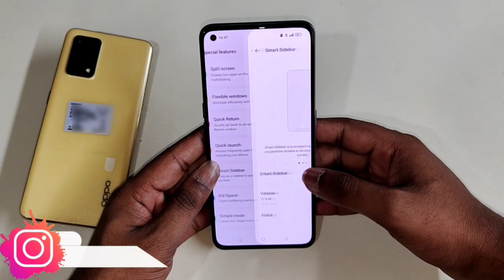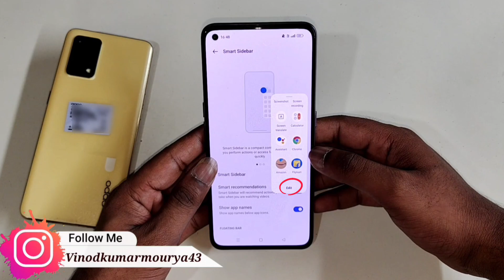Realme Narzo 70x 5G me Smart Sidebar Setting kaise kare